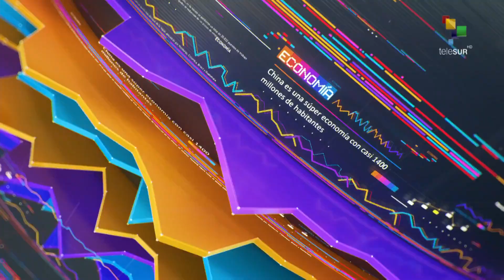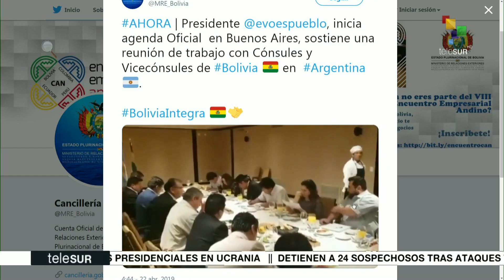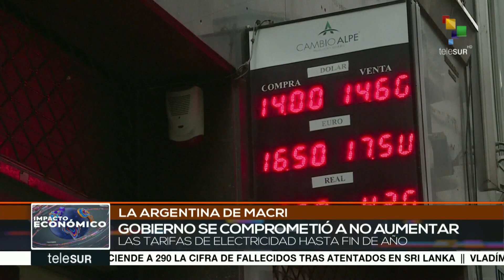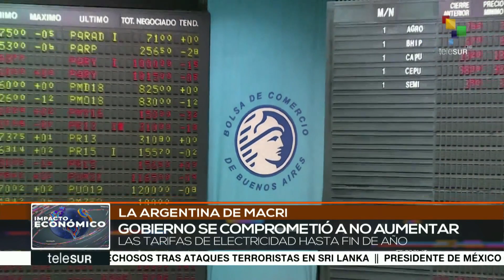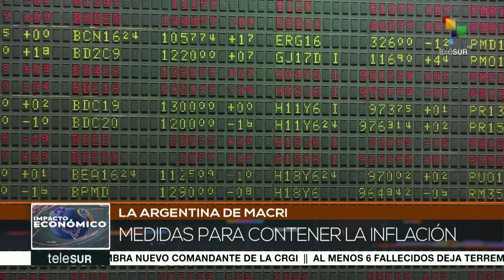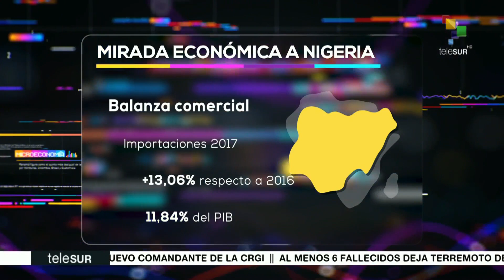Impacto Económico: Radiografía económica de Nigeria